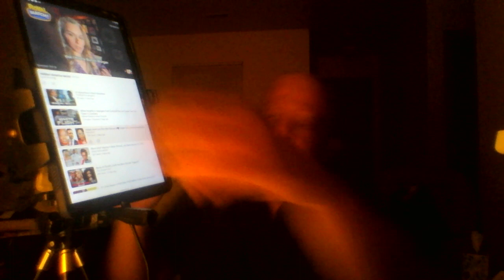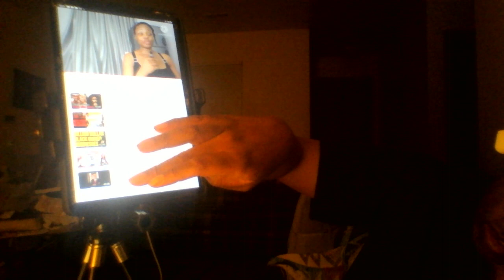Vivek Ramasswamys got school by Ann Couter and the black community got the last laugh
This guy got school by a racist commentary mention she would not vote because of his race